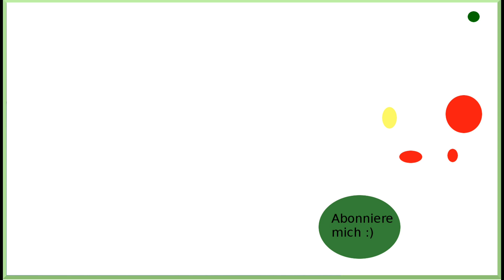Halloween DIY Ideen / Hexen / Kürbisse / Teelicht einfach basteln [Tutorial | deutsch]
Halloween DIY Nr.2 von 12 Ideen /  Hexen / Kürbisse / Teelicht einfach basteln [Tutorial | deutsch].
Hallo Ihr Lieben, hier kommt wie versprochen der nächste Teil meiner Halloween-Serie 2018.
Schritt-für-Schritt erklärt.
Viel Spaß mit der Anleitung!
Materialliste findet Ihr unten in der Infobox.

(Werbung) Material, u.a.:
im Partnershop:

- Stanzer Hexe *
- Easy Moos *
- weißer Bastelkleber *

sonstiges
- Bilderleim
- Filz-Kürbisse, Pinsel

-mehr folgt später!!